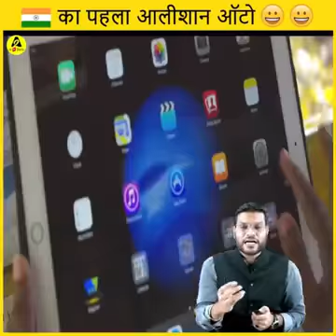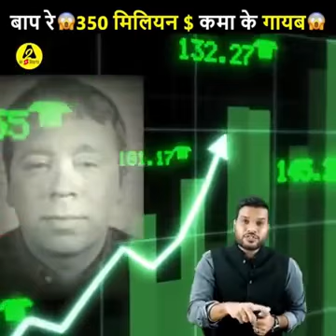भारत का पहला आलिशान Auto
arvind arora chemistry class 11 chapter 1,
arvind arora age,
arvind arora army,
arvind arora angry moments,
arvind arora allu arjun,
arvind arora all videos,
arvind arora black fungus,
arvind arora bhuvan bam,
arvind arora biomolecules,
arvind arora chemistry class 12,
arvind arora chemistry class 12 chapter 1,
arvind arora class 11 chemistry,
arvind arora chemistry shorts,
arvind arora c,
arvind arora emotional video,
arvind arora equilibrium,
arvind arora english,
arvind arora earn money,
arvind arora facts short video,
arvind arora first video on youtube,
arvind arora hair fall,
arvind arora hydrocarbons,
arvind arora height increase,
arvind arora history,
arvind arora ias question,
arvind arora investment,
arvind arora red bull,
arvind arora rolls royce,
arvind arora rajnikant,
arvind arora stock market,
arvind arora story,